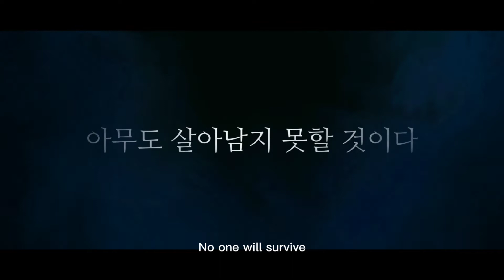Asylum 보호 시설 3 "The End" Ae-ri's Beezheen Dream Teaser